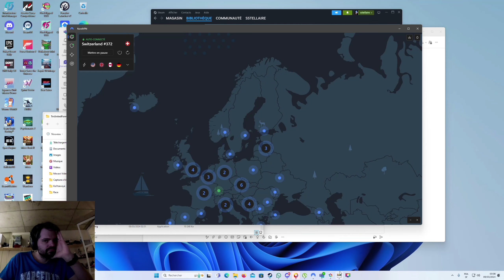Trackmania United Forever : je redecouvre mes anciens circuits 19 ans plus tard ! Partie 2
dans les décors méditerranéens et au son des cigales, 2 Circuits : "côtes de sport" et "Attention, Ascension !"